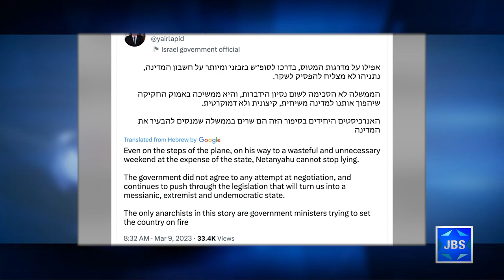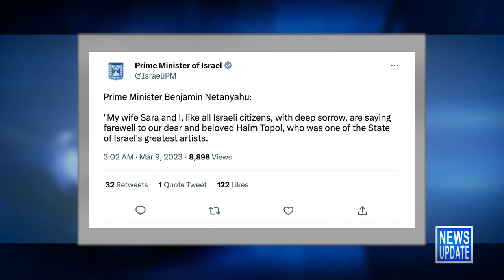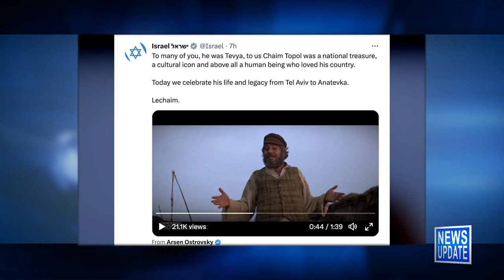JBS News Update - 3/9/23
Stories Include:

US Defense Chief Arrives in Israel,
PM Flies to Rome Amid Protests,
PM, Opposition Trade Accusations,
Herzog Gives Emotional Plea for Solution,
3 Hurt in Tel Aviv Terror Attack,
Legendary Israeli Actor Dies at 87

Programming:

At 7:30pm a look at the rabbinic idea of law.
At 8pm Jonathan Tobin speaks with Bethany Mandel and Karol Markowicz on Top Story.
At 9pm it's Andrew Rehfeld is on L'Chayim
At 10:30pm the film Cinema Sabaya is featured on Jewish cinematheque.

JBS is a non-profit, educational Jewish television channel featuring:
*Children's programs
*Israeli Films